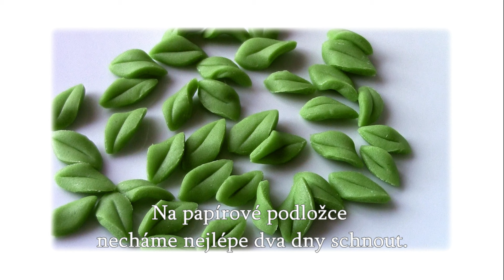Lístečky / Helenčino pečení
Lístečky ke kytičkám z cukrářské hmoty, určeny ke zdobení drobného cukroví.

Kamera: Helena Vybíralová
Střih:  Helena Vybíralová